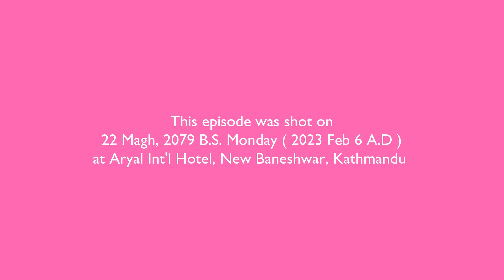Ep 371 Nila | Depression & Anxiety can be healed by yourself | Basic thing that can cure Depression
Guest :  Nila Anandane ( Nila's Mystic School )
Location : Aryal Int'l Hotel, Nayabaneshwar.

Esewa:
Suvas Chandra Kandel
बैंक खाता
Kirtipur Branch.